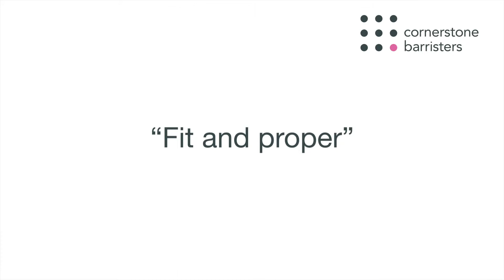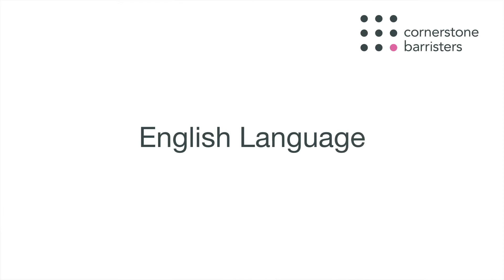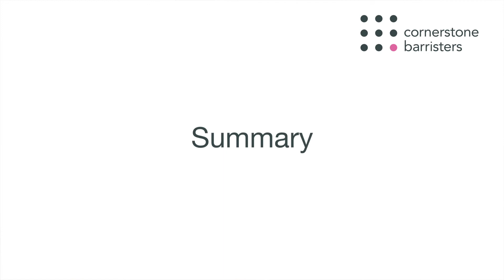Fit and Proper HD